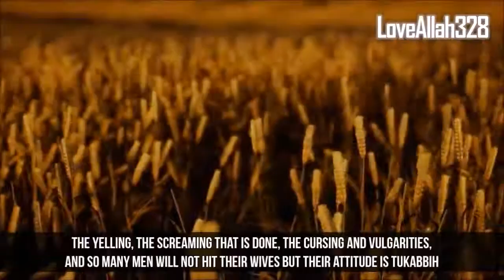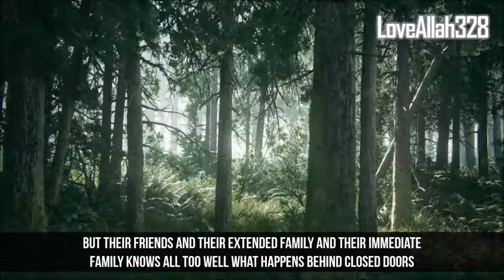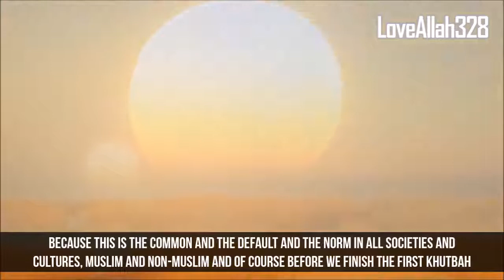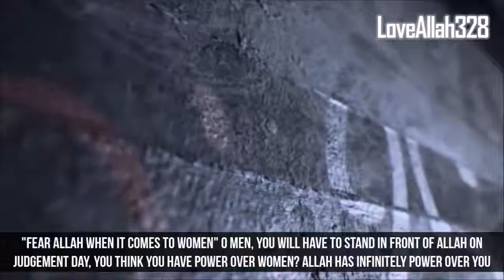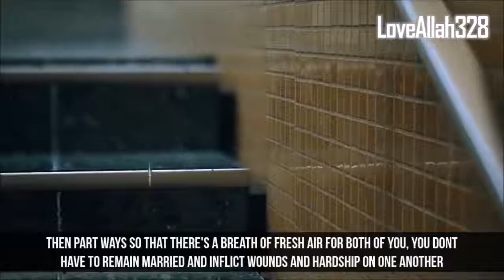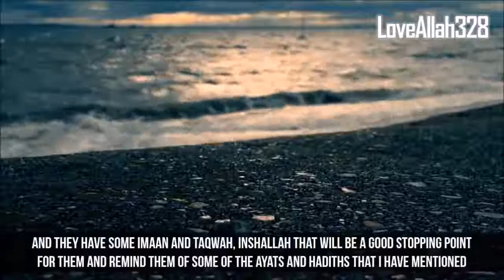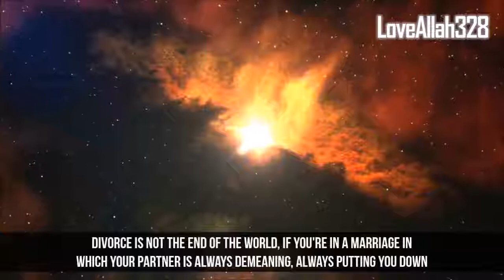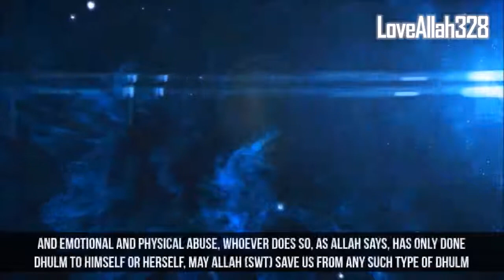WOMEN SHOULD NOT TOLERATE THESE THINGS FROM MEN